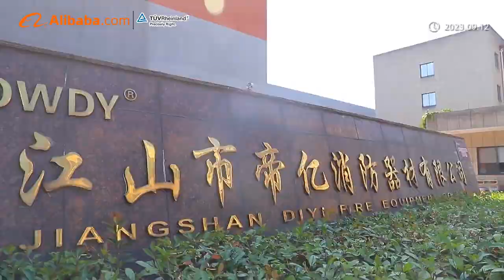2023 Alibaba Factory tour